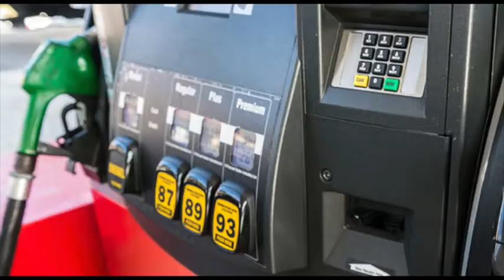Forecast of Fleet Trends into Q1 2021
The thirty-second State of the Fleet Industry video produced by Automotive Fleet offers an updated look at the state of the fleet market as presented by AF Editor Mike Antich for the week of Nov. 23, 2020.

Today's video looks at
- Strong resale values expected for full-size trucks and vans
- The continuation of fuel price stability
- An increase in transaction prices and unscheduled maintenance expenses
- Budget constraints on fleet safety programs
- Other unknown variables including potential stimulus programs, for either pre-or post-Christmas holidays, potential infrastructure funding, and post-election variables.

Visit the Automotive Fleet COVID-19 Resource Center to stay up to date on how the pandemic is impacting the industry
Visit the Automotive Fleet COVID-19 Data Center to see what your peers are saying about the impact of the pandemic